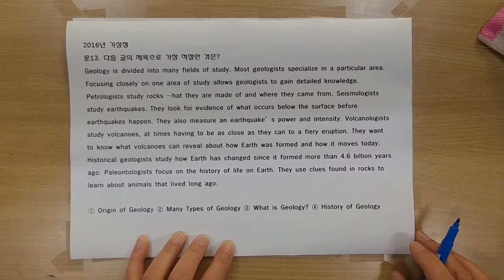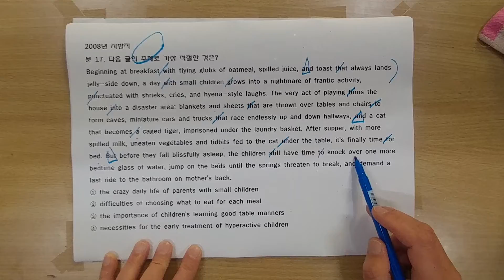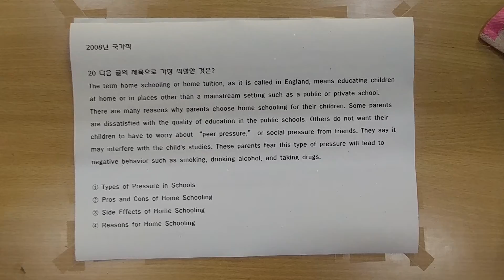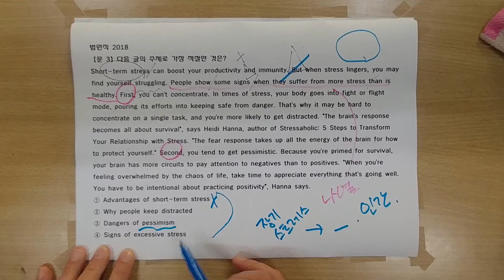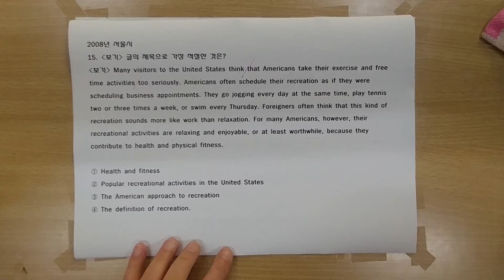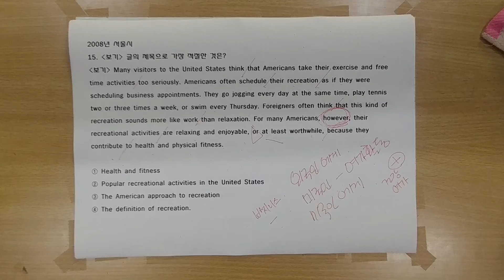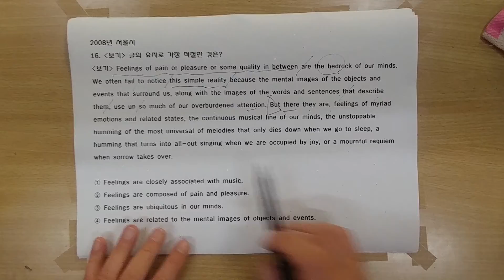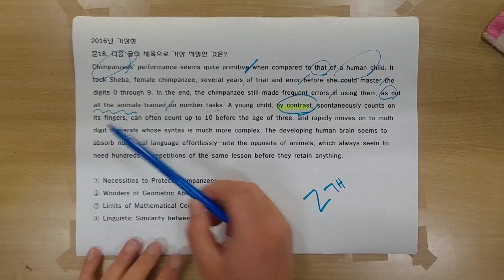공무원 유형별 독해 - 정답과 오답사이 1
주제 제목 요지 등의 문제에서
두 개의 답사이에서의 고민을 최소하기 위한 강좌
강의 교재는 네이버 밴드 독해의 도에 있습니다.